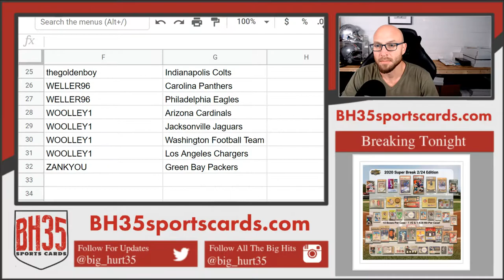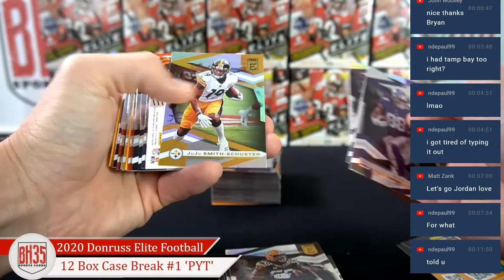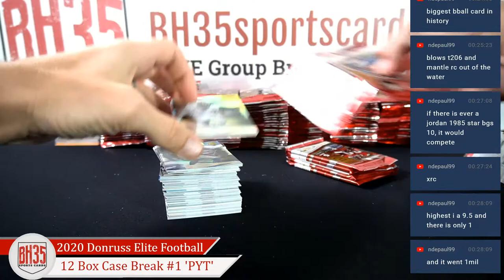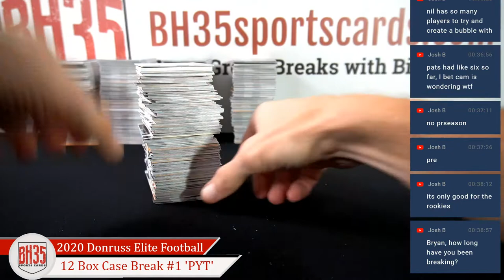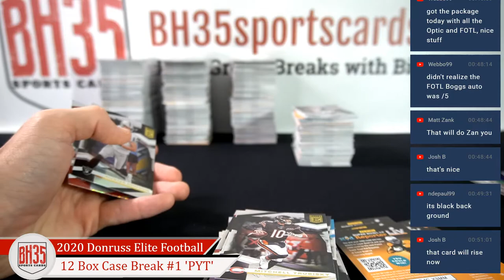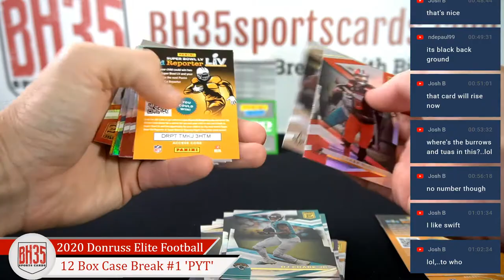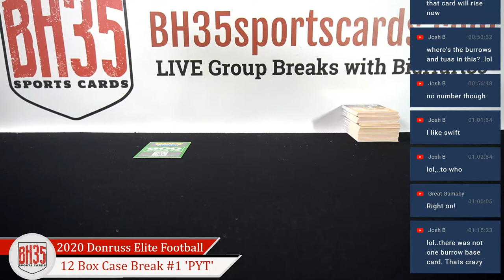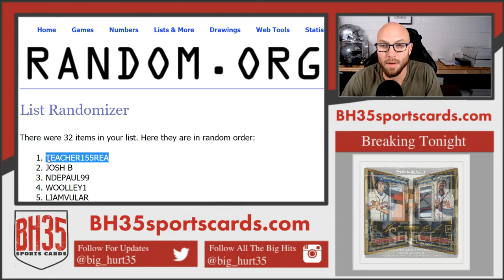2020 Panini Donruss Elite Football | 12 Box Case Break #1 Pick Your Teams